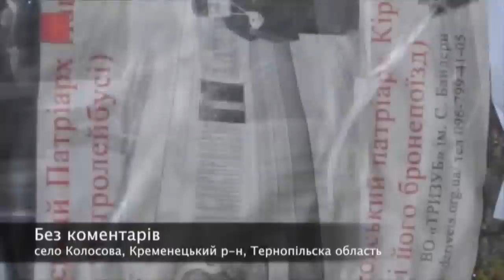Жінки на Тернопільщині прогнали розкольників та "Правий сектор" з храму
Як повідомляє прес-служба Тернопільської єпархії, 26 квітня розкольники намагалися вчинити кілька провокацій в регіоні.
Зокрема в с. Колосова Кременецького району приїхали немісцеві жителі з священиками «УПЦ КП». Як і зазвичай, цього разу розкольників супроводжували вояки «Правого сектору» (близько 60 чоловік). Провокатори почали вигукувати образи на адресу місцевих парафіян УПЦ та залякувати їх. Однак, представники Колосівської громади УПЦ заявили, що ніякі погрози не примусять їх допустити, щоб храм, який вони будували власноруч, був відібраний самозванцями з так званого "Київського патріархату".

Молитвою і протестом вони прогнали з села гастролерів від «УПЦ КП», а за ними швидко втекли і вояки «Правого сектору».